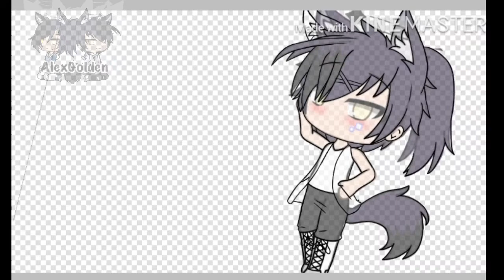Fall vibes in summer cause i can |Gacha Life Speed Edit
SpeedEdit with my new oc